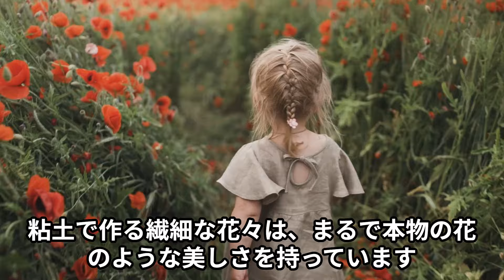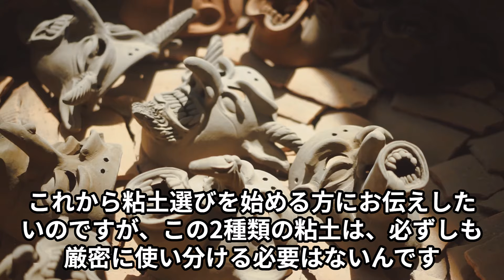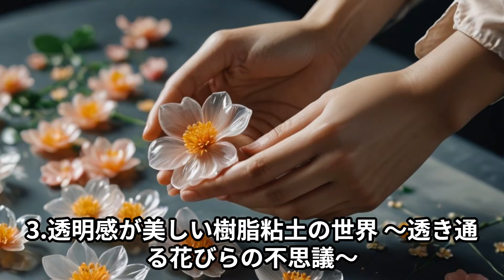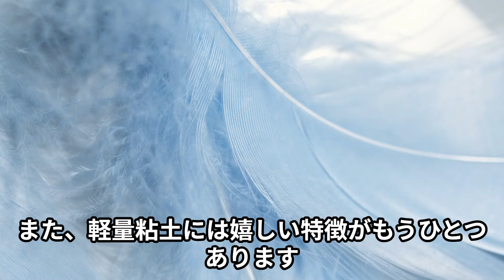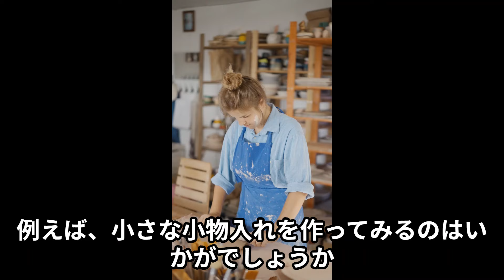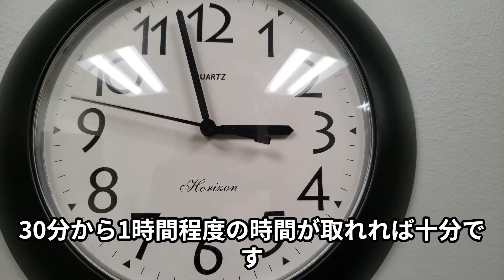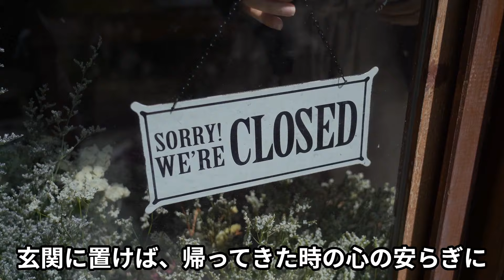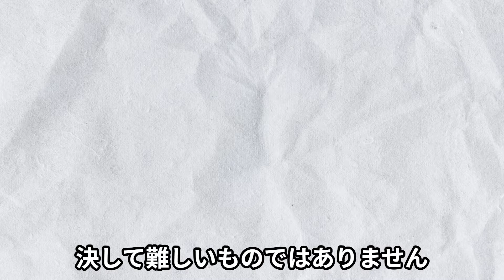『はじめてのクレイフラワー ～優しい色と形で彩る私の時間～』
素敵な花の世界へご案内させていただきたいと思います。

四季折々の美しい花々。

その優美な姿に心を癒されたことは、誰にでもあるのではないでしょうか。

そんな花との出会いを、もっと身近に、もっと自由に楽しめる素敵な趣味があります。

それが、クレイフラワーなのです。

粘土で作る繊細な花々は、まるで本物の花のような美しさを持っています。

でも、本物のお花とは違って、いつまでも色あせることなく、その美しさを保ち続けてくれるんです。

窓辺に置いても日光で傷むことはありません。

水をあげる必要もありません。

そして何より素晴らしいのは、ご自身の手で、好きな時に、好きな花を創れることです。

春には桜や菜の花。

夏には向日葵やあじさい。

秋には秋桜やダリア。

冬には椿や水仙。

季節を問わず、心に浮かんだ花を自由に表現できるのです。

お部屋に飾れば、それだけで空間が明るく華やかになります。

テーブルの上に小さな花を添えるだけでも、心が温かくなりますよね。